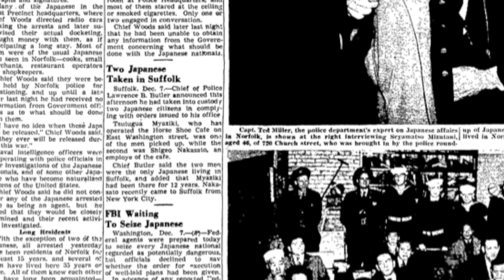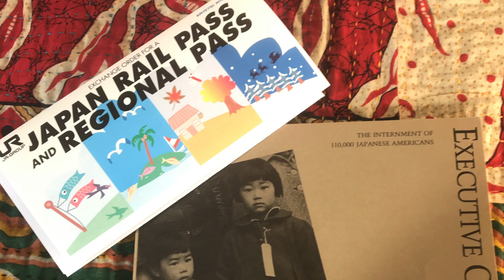Journalist unravels mysteries of her Japanese grandfather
As Regina Boone's father, Raymond Boone, neared the end of his life, he implored her to find out what happened to his father, who was arrested at his restaurant in Suffolk on Dec. 7, 1941, following the attack on Pearl Harbor. Years later, Boone says the ensuing journey has caused her to think differently about the world and learn a great deal about her family and herself.